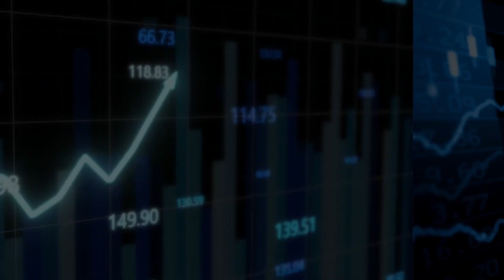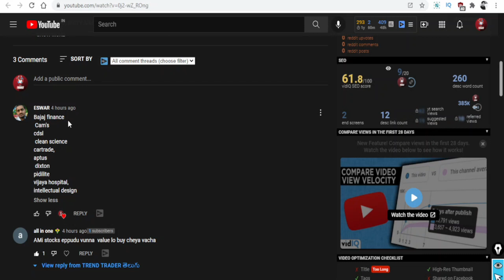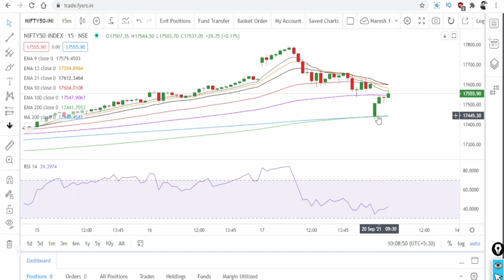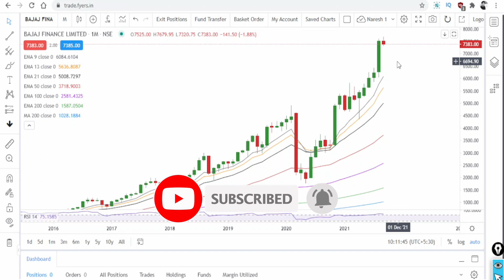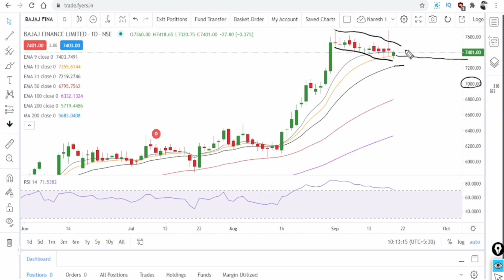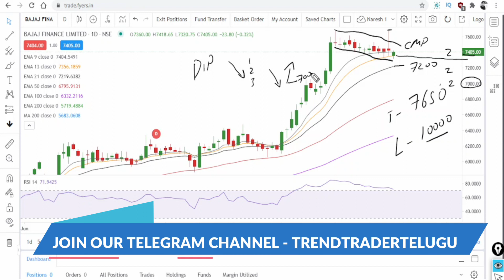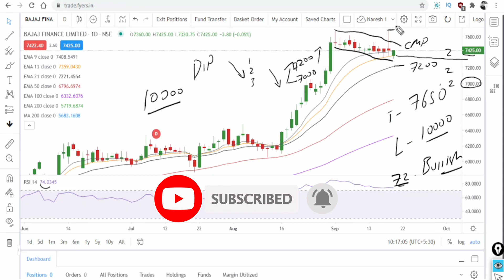BAJAJ FINANCE SHARE ANALYSIS TELUGU | BAJAJ FINANCE SHARE PRICE TARGET | BAJAJ FINANCE SHARE NEWS